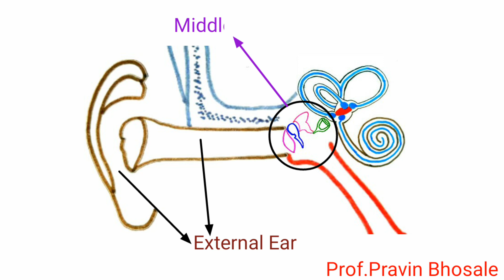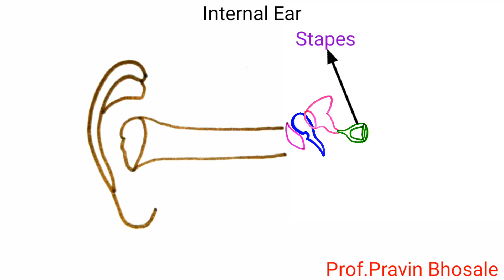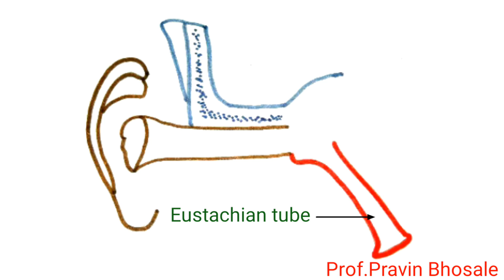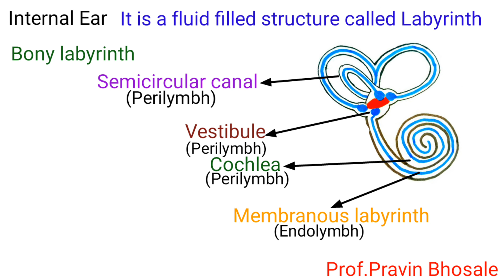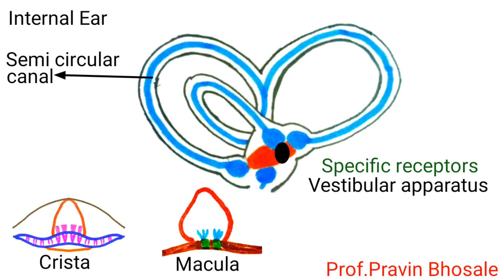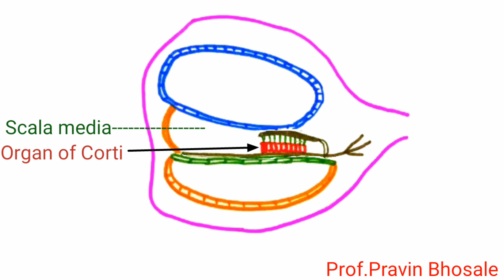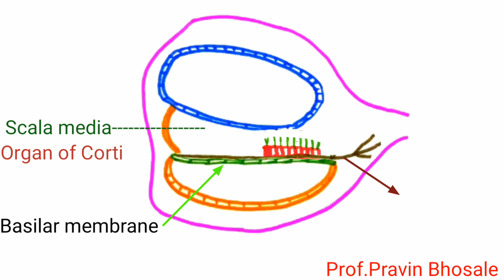Structure of Human Ear | Pravin Bhosale